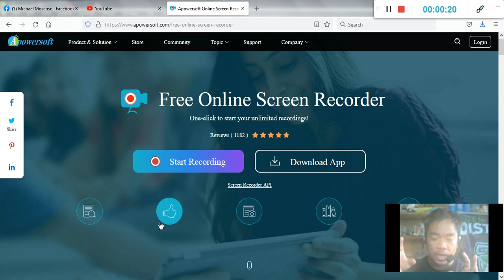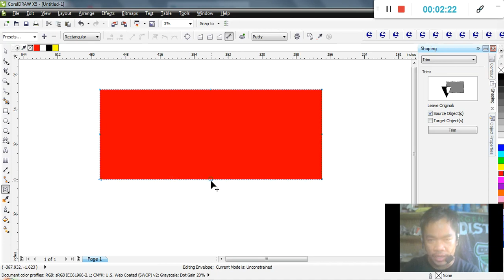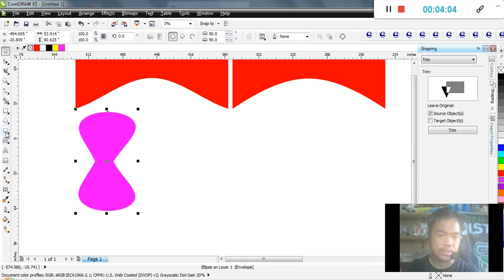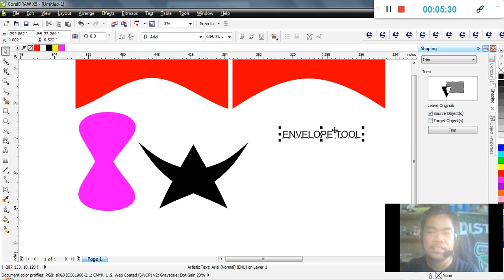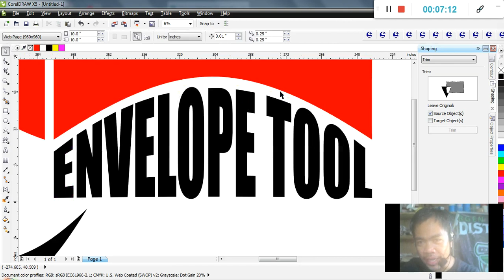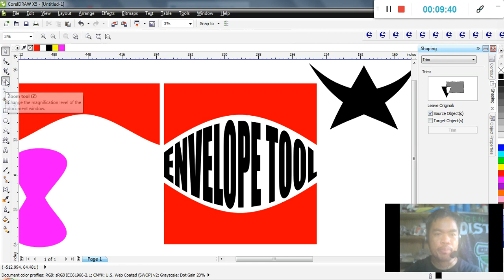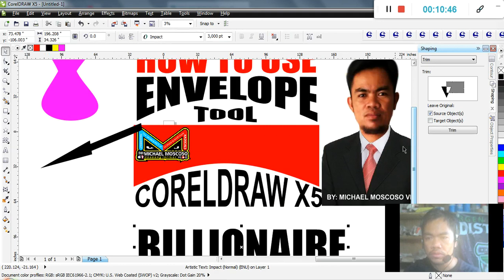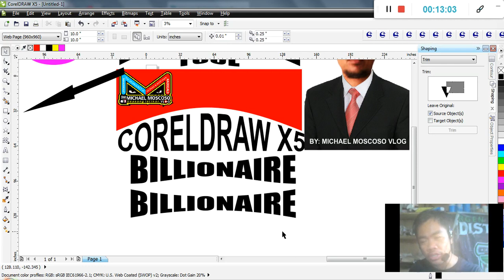PART2: HOW TO USE ENVELOPE TOOL IN CORELDRAW X5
Hello mga kadecals,
Sa video na ito mas naka fucus ako kay envelope tool, para mas maunawaan nio mabuti paano ba talaga ginagawa at ginagamit ito.
At lahat ng tools na merun kay coreldraw gagawan natin ng tutorials para mas maunawaan nio ang kahalagahan ng bawat isa.
Maraming salamat sa inyong lahat na sumusupporta sa akin at nagtitiwala